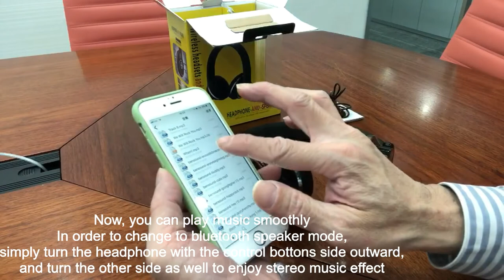iON H666 2 in 1 Wireless Bluetooth Overhead Headset and Speaker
The music played on the demo movie is live recorded

Main features:
Model No.:H666
-Innovation 2 in 1:
It is a wireless Bluetooth headset, and it is a wireless Bluetooth speaker,
One thing, dual use, simple operation, just turn right side of the headphone outward.
Instantly switch to Bluetooth speaker playback mode, reverse both sides at the same time, enjoy the stereo sound effect,
Practical and fun!
-Wireless Bluetooth function:
Using the latest Bluetooth 5.0 technology, fast and stable signal transmission and lower power consumption, this device can bring you Hi-Fi audio even in noisy and busy environments.
-2 modes:
H666 Bluetooth headset has a wired jack (with 3.5mm audio cable attached), which can support wireless mode and wired mode to meet your different needs.
-Comprehensive features:
Built-in microphone, Micro SD card player and FM stereo radio function, one thing is multi-purpose!
-Long battery life:
Built-in 250mAh lithium ion battery, after fully charged, you can seamlessly enjoy 12 hours of music appreciation or 9 hours of talk time.
-Folding design:
Foldable design, easy to put in your bag, outdoor portable.
-Extensible design:
Each side of the earphone can be extended by 2.5cm,
flexible to various head size.